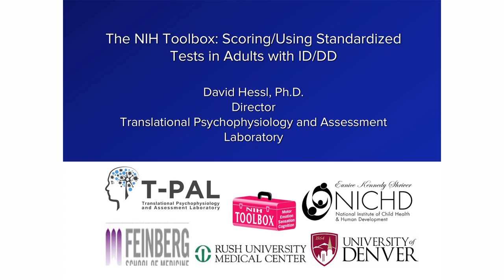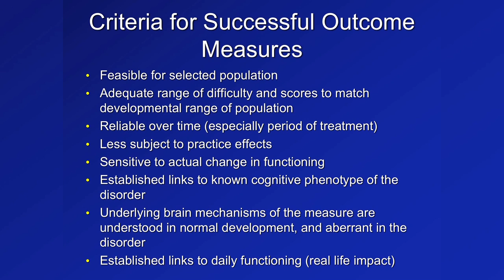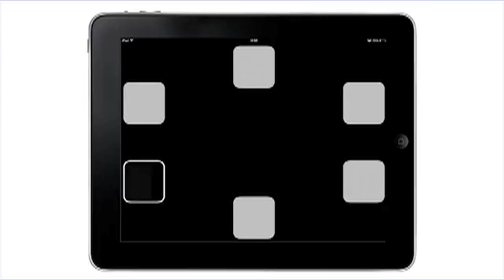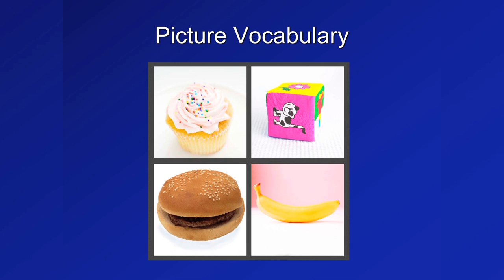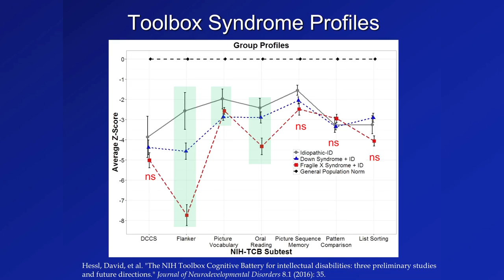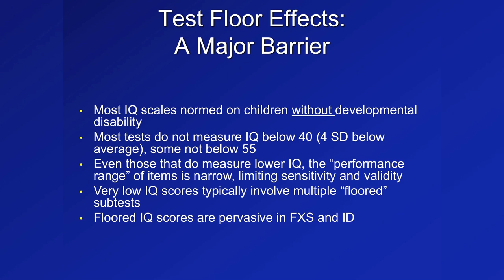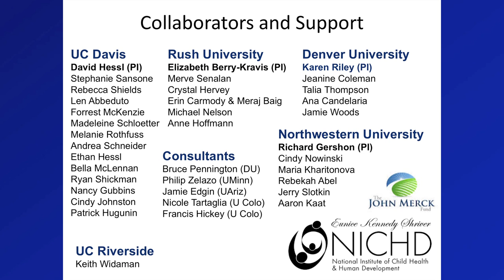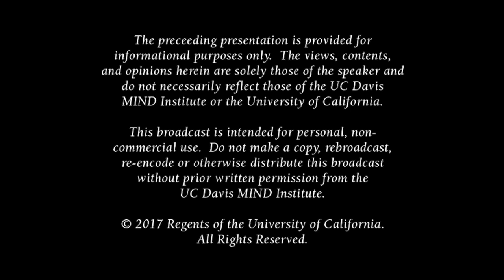SI 2017: The NIH Toolbox: Scoring/Using Standardized Tests in Adults with ID/DD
Assessment of cognitive abilities in persons with intellectual and developmental disabilities has important implications for research, qualification for services, and monitoring the effects of intervention. However, many standardized tests are ill-suited for this population, especially those in the moderate and severe ranges. This presentation summarized the limitations of testing in the field and provide evidence of the potential utility, reliability and validity of the NIH Toolbox Cognitive Battery for intellectual and developmental disabilities.
Presented by David Hessl, PhD.
Part of the 2017 SUMMER INSTITUTE ON NEURODEVELOPMENTAL DISORDERS.